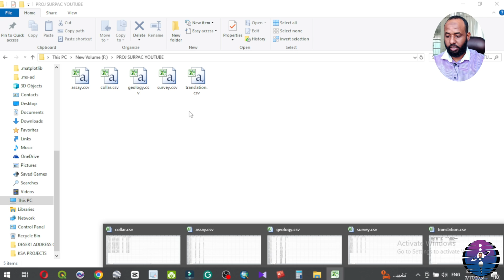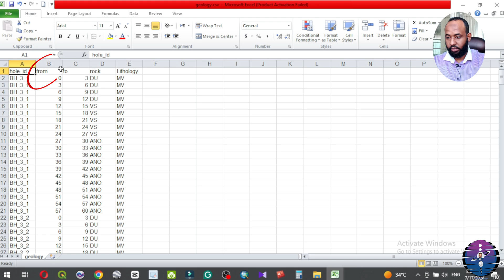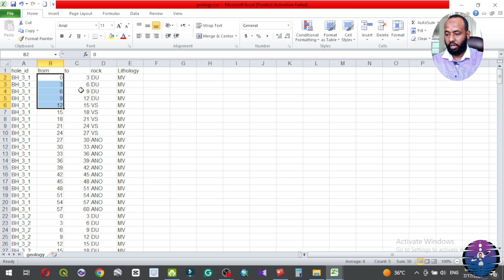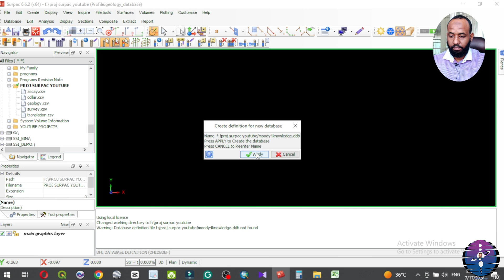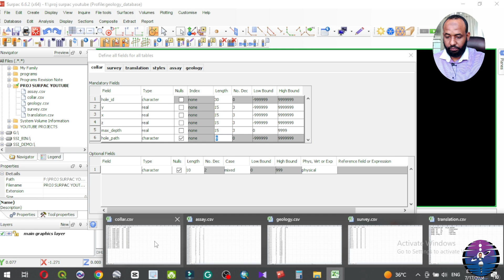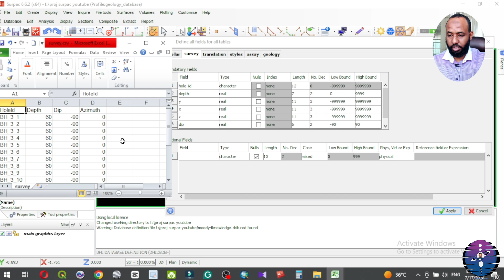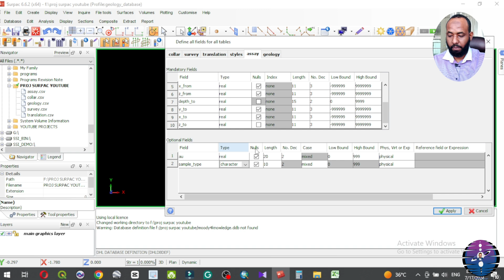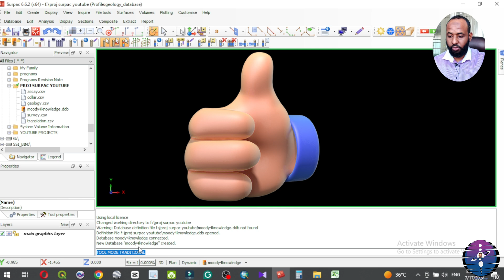How to Create and Define Geological Database in Surpac | Step-by-Step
🔹 Welcome to our step-by-step tutorial on creating and defining a geological database in Surpac! In this video, we will guide you through the entire process, from setting up your Excel files to Create and configuring your data in Surpac.
Surpac Tutorial: How to Create and Define a Geological Database
"Step-by-Step Guide: Creating a Geological Database in Surpac"
"Beginner's Guide: Creating and Defining a Geological Database in Surpac"

1-Preparing files in Excel (.csv) format.
2-Create and Define collar, survey, geology, and assay files into Surpac.
3-Configuring the database and understanding key settings.
4-Visualizing and analyzing exploration wells and rock compositions(this in up-coming videos)
5-Ensuring data accuracy and troubleshooting common issues, (this in up-coming videos)

🔹 Chapters:
0:00 Introduction (Surpac Software Definition)
1:54 Prepare Mandatory Excel Sheet Table
2:30 Components and Prepare the Excel Collar Sheet
3:13 Components and Prepare the Excel Survey Sheet
3:56 Prepare Optional Excel Sheets Table
4:08 Components and Prepare the Excel Geology Sheet
4:59 Components and Prepare the Excel Assay Sheet
4:26 Components and Prepare the Excel Transilaton Sheet
5:43 ConVert Excel sheet to CSV.Comma Delimited format
6:45 Change Work Profile to Geology Database
7:30 Set the work file to Set as work Directory
7:45 Open Database & Rename Data
8:26 Create Definition for New Data
8:45 Table: Choose Optional Table for New Database
9:14 Table: Define All Fields for all Tables
9:27 Define Collar Table
11:19 Define Optional Field for Collar table
11:48 Define Survey table
12:58 Define Assay Table
14:14 Define Optional Field for Assay Table
15:11 Define Geology Table
16:00 Define Optional Field for Geology Table
17:01 Quote
17:07 Outro

Geologists
Mining Engineers
GIS Specialists
Anyone interested in geological modeling and database management
Creating and Defining a Geological Database in Surpac | Step-by-Step Tutorial

"Surpac for Beginners: How to Set Up a Geological Database"
"Complete Guide: Creating a Geological Database in Surpac"
"How to Set Up and Define a Geological Database in Surpac"
"Surpac Training: Step-by-Step Guide to Creating a Geological Database"
"Mastering Surpac: How to Create and Define a Geological Database"
"Step-by-Step Process: Defining a Geological Database in Surpac"
"Surpac Tutorial: Step-by-Step Guide to Geological Database Creation"
"How to Build and Define a Geological Database in Surpac"
"Complete Surpac Guide: Creating a Geological Database"
"Surpac Step-by-Step: Defining Geological Databases"
"Geological Database Setup in Surpac: A Detailed Tutorial"
"Surpac Training: Creating and Defining a Geological Database"
"Step-by-Step Surpac Tutorial: Geological Database Creation"
"How to Set Up a Geological Database in Surpac"
"Surpac for Geologists: Database Creation and Definition"
"Comprehensive Guide to Geological Database Creation in Surpac"

🔹 Resources:
Download Sample Excel Files..
Surpac User Manual..
Additional Tutorials..